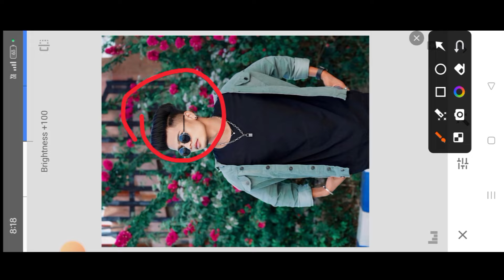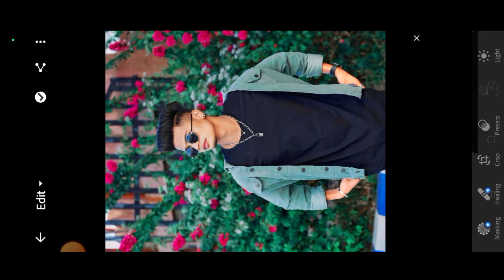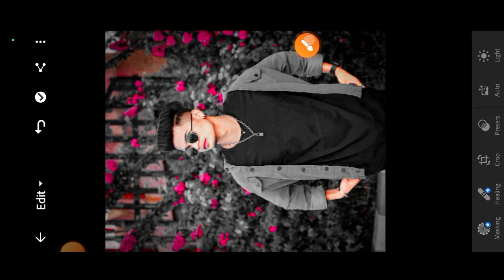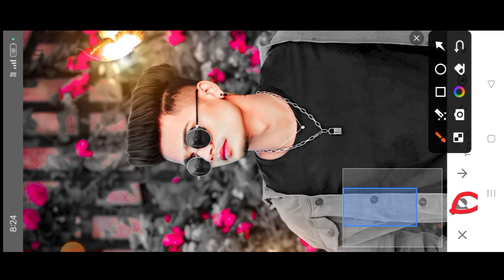Snapseed lightroom photo editing full tutorial background edit 100% photo editing face gora white